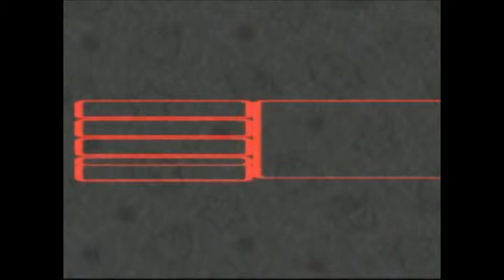Super Mario RPG Part 7: FRIED BOSHI ON A STICK!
We are back again this time with Super Mario RPG for the Super Nintendo by Square and Nintendo. Last episode we wandered in a forest looking for a lost doll and found a star as well as an ally. This epiode we go to the races!... as we save the star road from the smithy gang for our wishes! (WE FINALLY KNOW WHAT WE ARE DOING YES!)